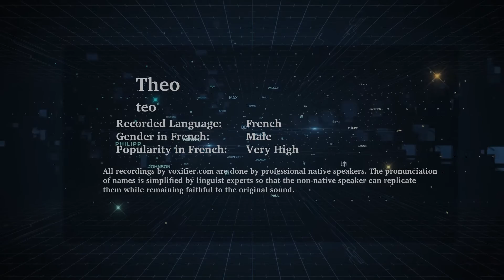How to Pronunce Theo in French - Voxifier.com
This is the French pronunciation, gender, and phonetics recording of the name Theo. The same name may exist in other languages with different pronunciations.